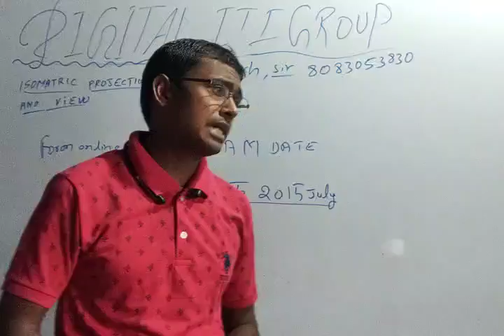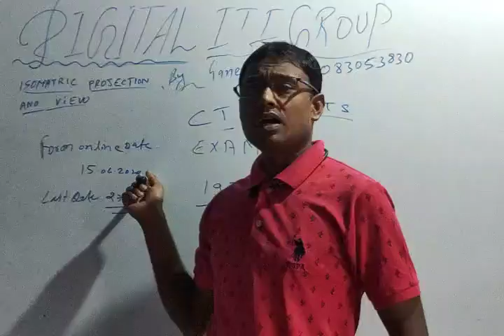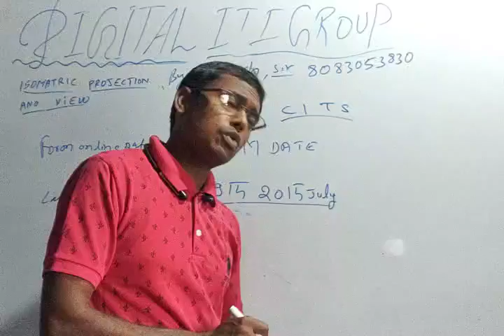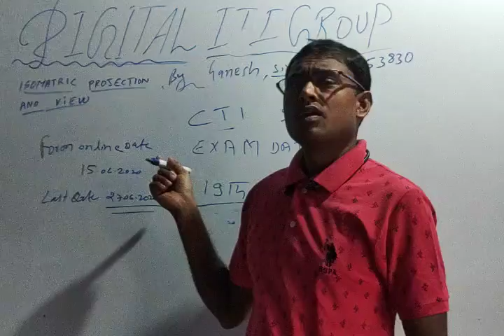क्या आप iti में पढ़ाना चाहते हैं तो ये कोर्स करें